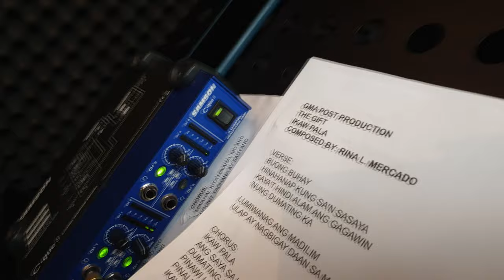Playlist Sessions: Ikaw Pala – Mikee Quintos (The Gift OST)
Amor (Mikee Quintos) exudes romance and sincerity in performing the most-requested ‘The Gift’ theme song, “Ikaw Pala.”

“Ikaw Pala” (The Gift OST)
Performed by Mikee Quintos
Composed by Rina Mae L. Mercado
Mixed by Andrea Rae N. Culla
Vocal Supervision by Bambi C. Santos
Produced by GMA Post Music Production